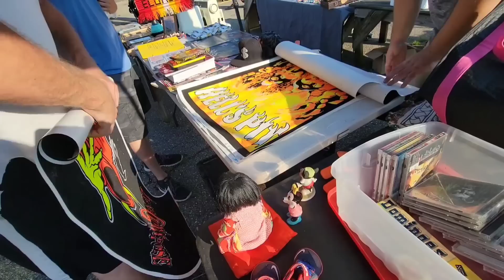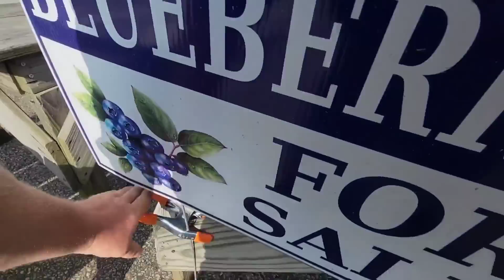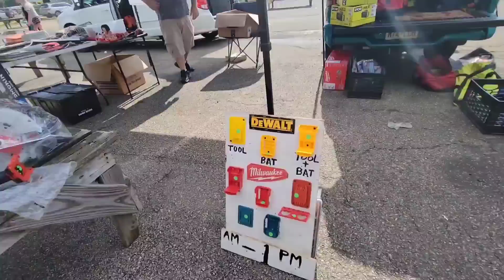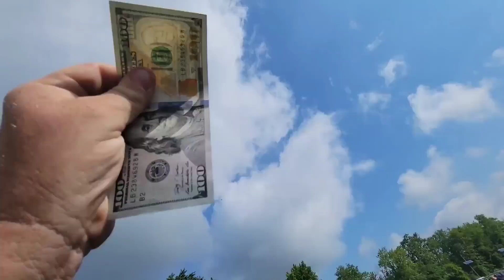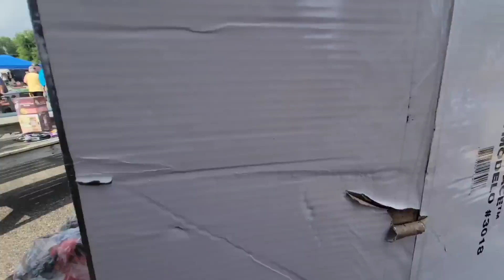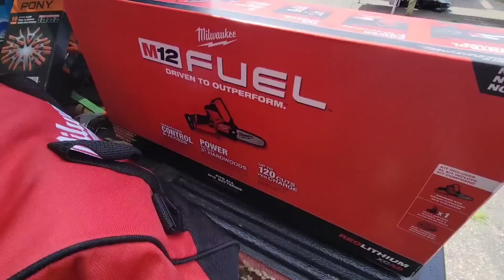Beautiful day at the Fleamarket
Heading to the flea market early in the morning to try to make a couple blocks.